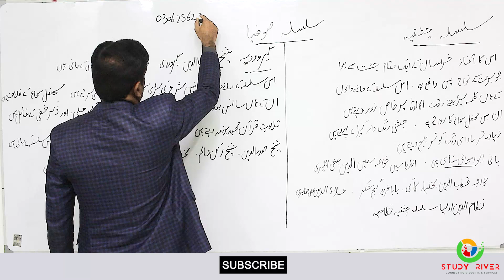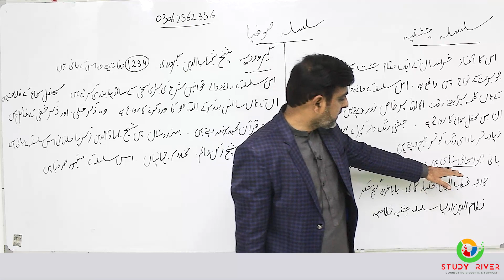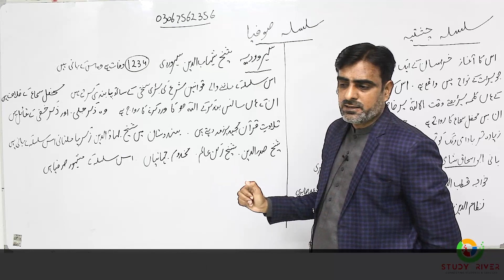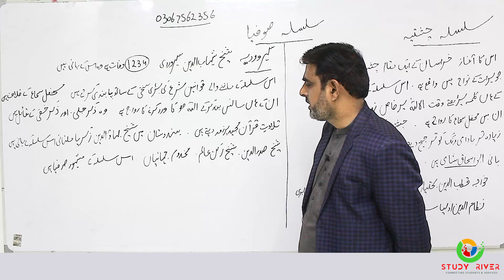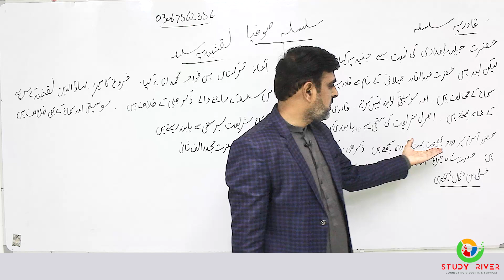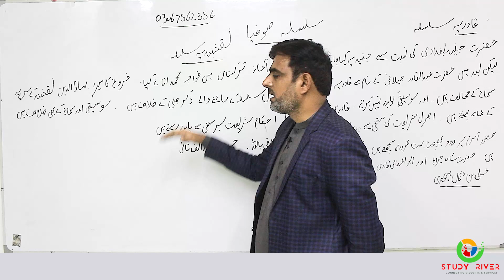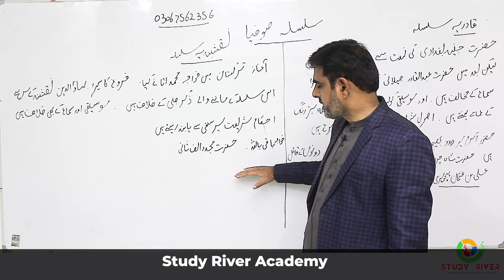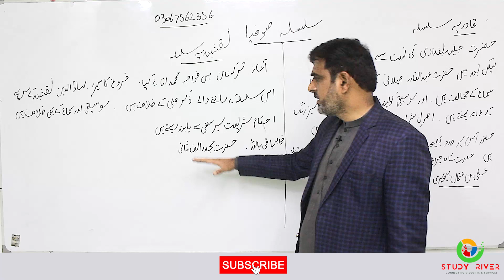Sufiya-e-Karam سلسلہ صوفیاء کرام | PPSC, FPSC One-Paper Lecture | Tanveer Ranjha GK | Study River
Sufiya-e-Karam  سلسلہ صوفیاء کرام
PPSC, FPSC One-Paper Lecture